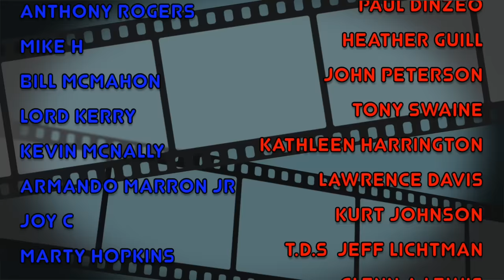First Time REACTION Elvis Presley "Hound Dog" on The Ed Sullivan Show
Today, we check out Elvis Presley's iconic performance of "Hound Dog" on The Ed Sullivan Show. This moment in music history is legendary, and experiencing it for the first time is something I just had to capture and share with all of you. Join me as I dive into the energy, the charisma, and the sheer talent of the King of Rock 'n' Roll himself. Whether you're a lifelong Elvis fan or new to his music, this reaction video is made with love for all of you music lovers out there.

👀 What makes this performance by Elvis so unforgettable? I'm exploring everything from his vocal prowess to his magnetic stage presence. Plus, I'm sharing some interesting facts about the song and its impact on the music industry and popular culture. You won't want to miss this!

Your support means the world to me and helps me create more content like this.

This is: First Time Reaction Elvis Presley "Hound Dog" on The Ed Sullivan Show

Dianodrama-ID